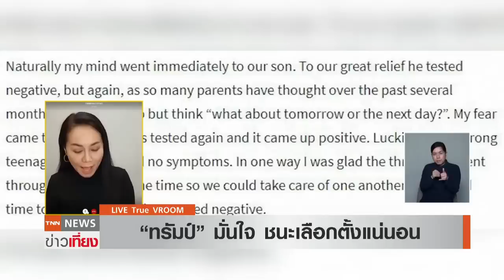"ทรัมป์" เพิ่งมั่นใจ ชนะเลือกตั้งสหรัฐแน่นอน | TNN ข่าวเที่ยง | 21-10-6312 วีรูมทรัมป์